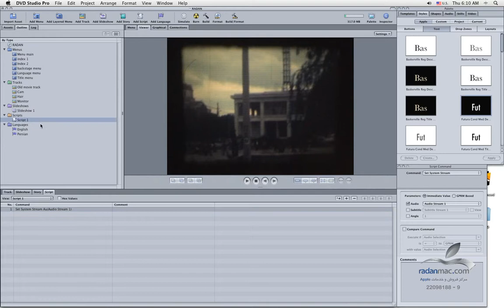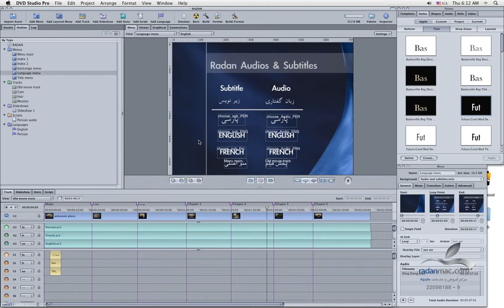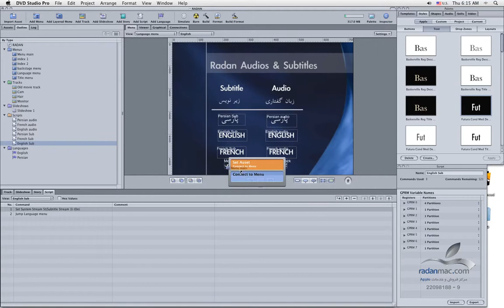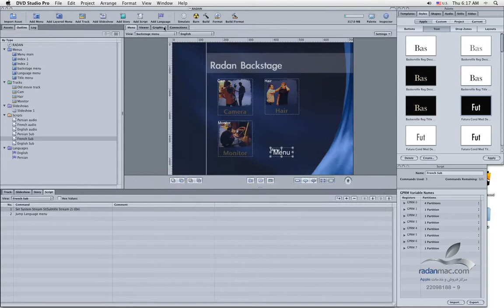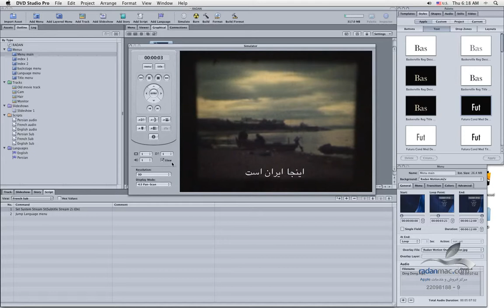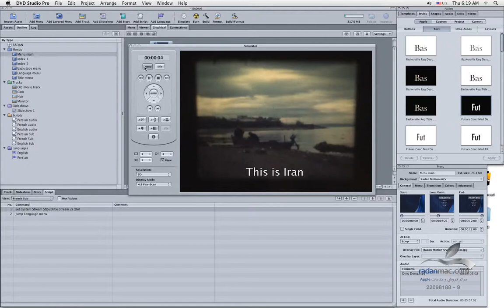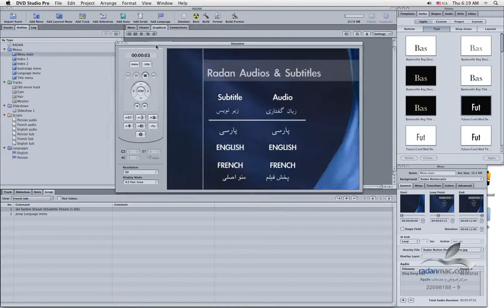27. Apple DVD Studio Pro - Script - Persian